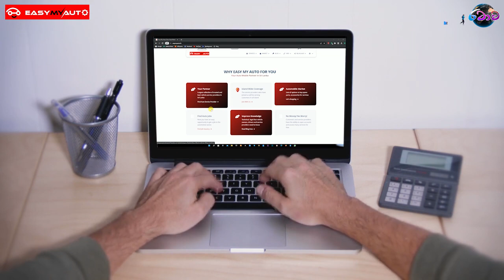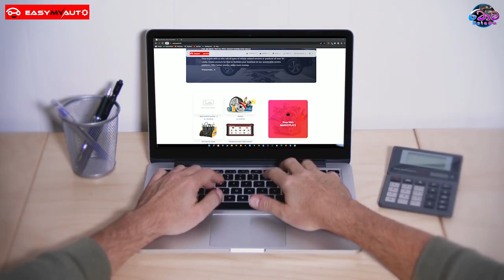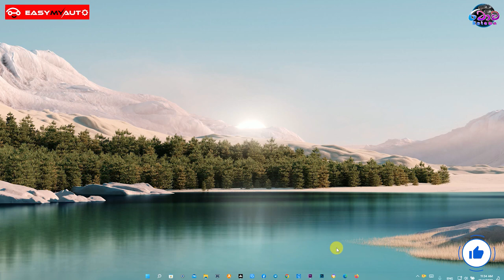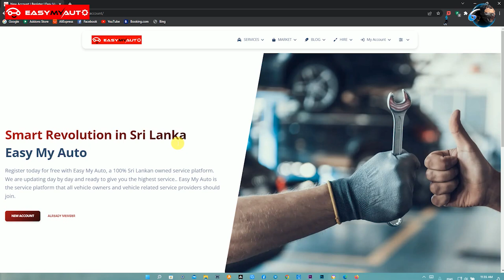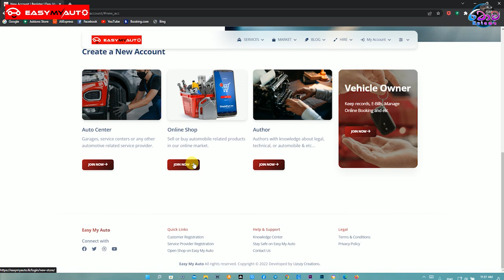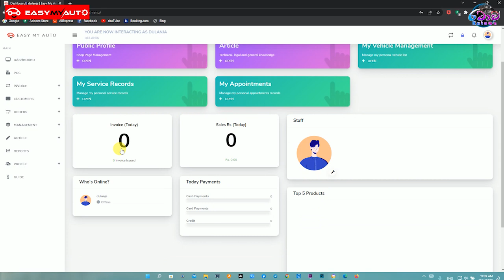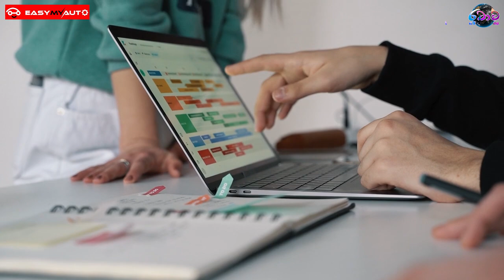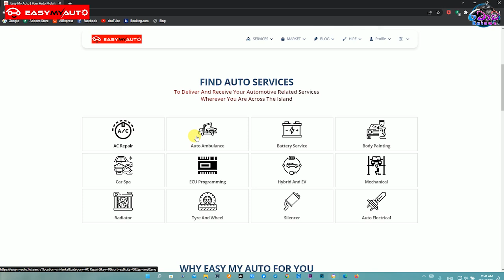AutoMobile ක්ෂේත්‍රය වෙනස් වෙන ශ්‍රී ලංකාවේ වෙනස්ම එක 🚗ratawa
video එක හොදයි කියල හිතනව නම්
මේ ගැන නොදන්න යාළුවන් දැනුවත් කරන්න මේ video එක Share කරන්න අමතක කරන්න එපා . ඒ වගේම video එකට like එකක් දාන්නත් ඔයාලට හිතෙන දේ පහල තියෙන comment section එකේ comment එකක් දාන් යන්නත් අමතක කරන්න එපා ❤️‍🩹🌍